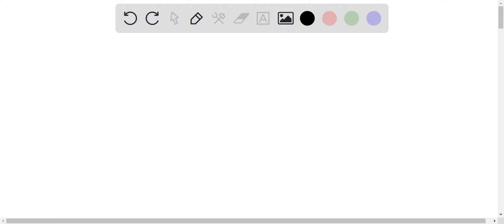1) 1.2 M HCl solution prepared from 23 mL of a solution that is 2.0 M HCl 2) 3.2 M NaOH solution pr…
1) 1.2 M HCl solution prepared from 23 mL of a solution that is 2.0 M HCl 2) 3.2 M NaOH solution prepared from 35.0 mL of a solution that is 13.5 M NaOH Express the answer to two significant figures. What is the final volume of each of the diluted solutions?